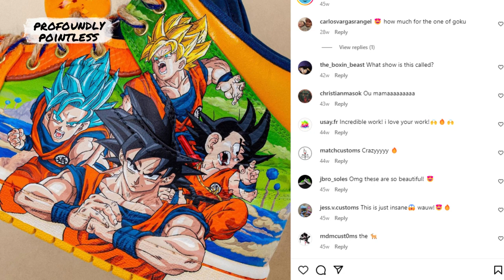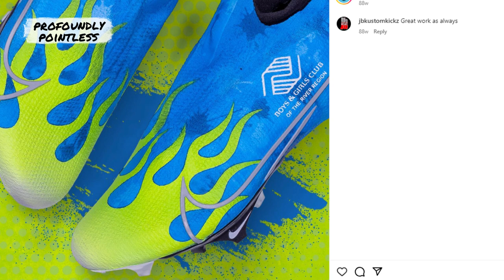Sneaker Culture: The Art & Business of Custom Creations | Meet Dillon DeJesus | Profoundly Pointless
Custom Sneaker Designer Dillon DeJesus (@DeJesusCustomFootwear ) turns shoes into works of art. We talk becoming a Sneaker Artist, the real cost of custom shoes and the greatest sneaker of all time. Then, we countdown the Top 5 Worst Places to Wait in Line.

All Video and Images Courtesy of Dillon DeJesus

00:00 Intro
00:24 Becoming a Sneaker Artist
05:58 How Popular are Custom Sneakers
10:41 How to Create Custom Sneakers
18:37 How Much are Custom Sneakers
20:51 The Hardest and Easiest Sneakers to Customize
26:09 Hardest Part of Sneaker Design
31:49 The Best Custom Sneakers
42:43 Pointless
01:11:01 Top 5 Worst Lines

Profoundly Pointless is a podcast created by Nick VinZant. Each episode explores something new with a unique guest from a different side of life. Particle Physicists, Porn Stars, Deep Sea Explorers, Olympic Athletes, Money Launders, Furries, Cannabis Photographers, Sex Toy Designers and more all share their stories.

Then, in the Pointless part of the show, Nick is joined by lifelong friend and 2nd Grade Wrestling Champion John Shull to debate life’s biggest questions. Questions like, “Who are the Top 5 Steve’s of All Time”, "What's the Worst Line to Be Stuck In”, and "Which Actor is the Best Onscreen Runner.”

Together Profoundly Pointless explores the world through profound guests and pointless examinations of life’s little mysteries. Join us, Explore Something New and find out why Proundless Pointless was nominated from Best Interview Podcast in both 2021 and 2022.

Get More of Profoundly Pointless